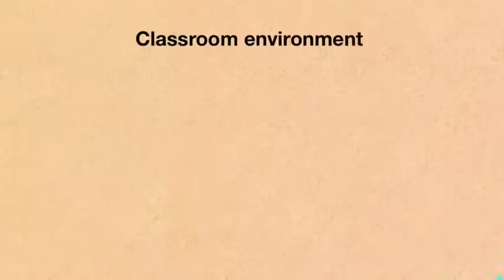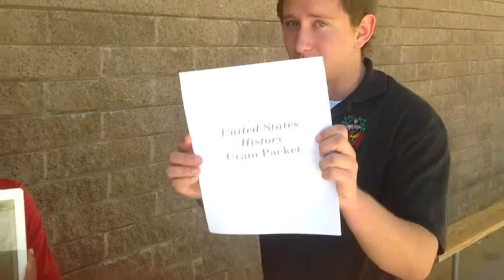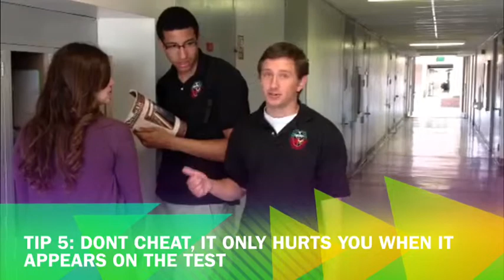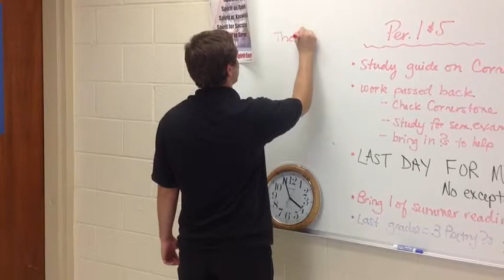Apush survival guide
Spoof of Ned's declassified school survivor guide.
School project: a guide for incoming AP U.S. Students on how to get through the class